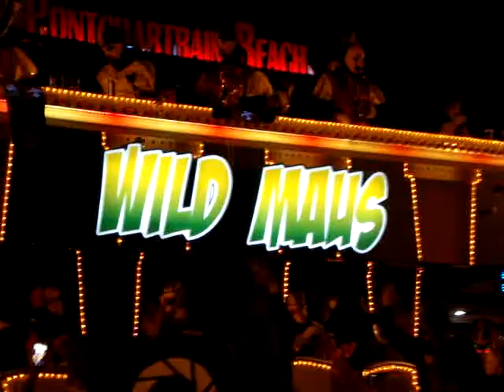Endymion 2013 Pontchartrain Beach Float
The 360+ foot float commemorating the beloved New Orleans amusement park, Pontchartrain Beach.  Filmed on Canal at Pierce St., Feb. 9, 2013, New Orleans, LA.